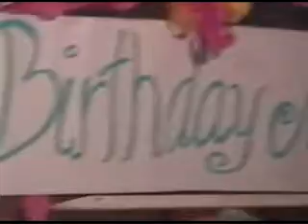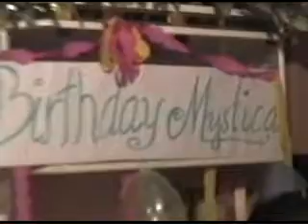MYSTICA'S BIRTHDAY SURPRISE BY HER "MYSTIC DANCERS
MYSTICA'S BIRTHDAY SURPRISE BY HER "MYSTIC DANCERS" AFTER HER BIRTHDAY SHOW IN MEXICO, PAMPANGA, PHILIPPINES